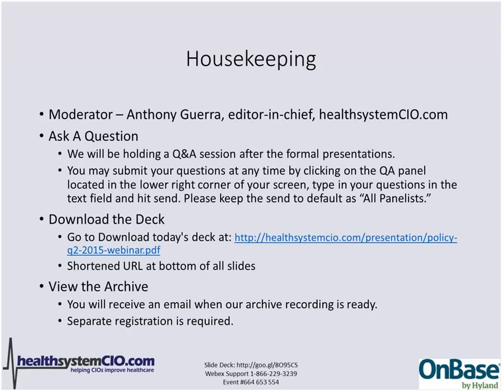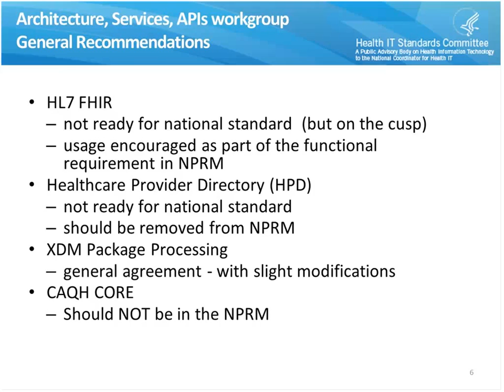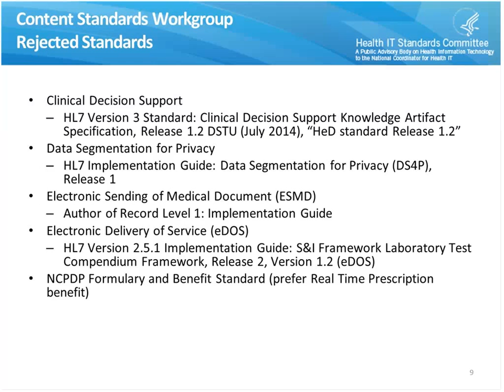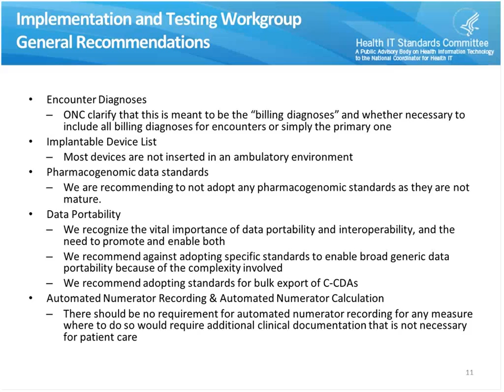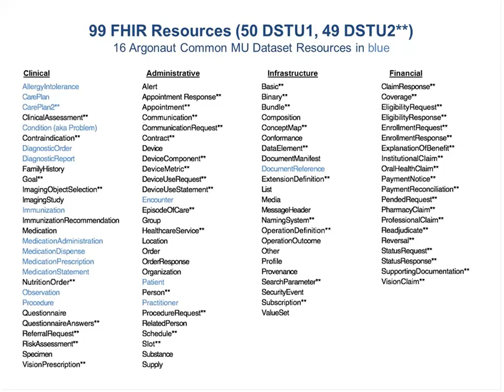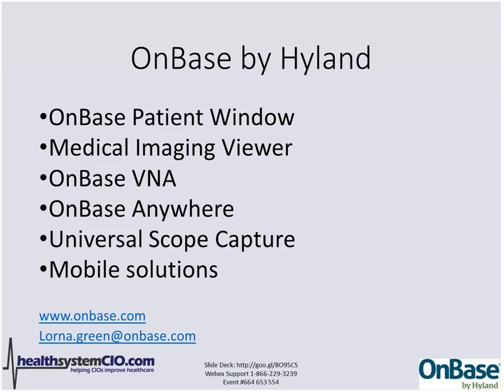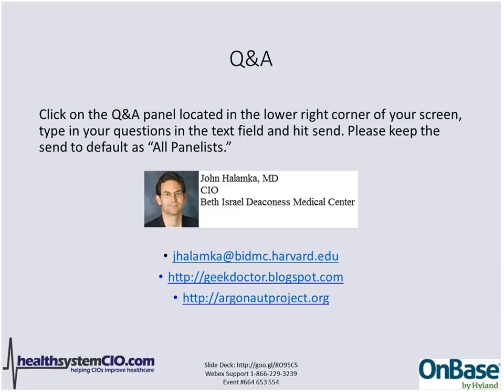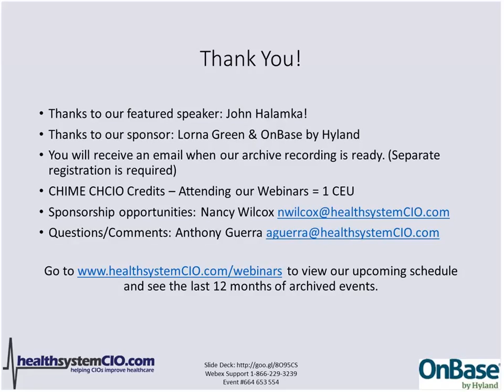June 2015 – HIT Policy Update: John Halamka, MD, CIO, Beth Israel Deaconess Medical Center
Healthcare IT policy and regulations are developing so fast it can be almost impossible for a busy CIO to stay abreast of it all. But fear not. To help keep you on track, John Halamka, M.D. — CIO at Beth Israel Deaconess Medical Center and co-chair of the HIT Standards Committee — will brief you on the latest policy developments, and provide insight on how his organization is handling them. This is truly one educational session you can't afford to miss.